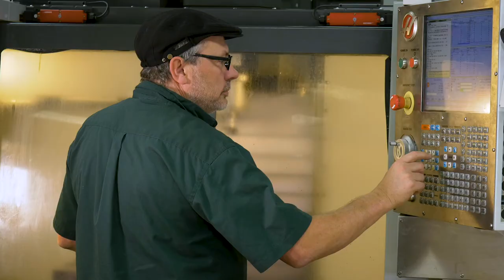Advanced Manufacturing Advantages